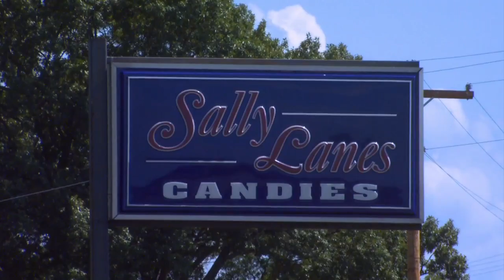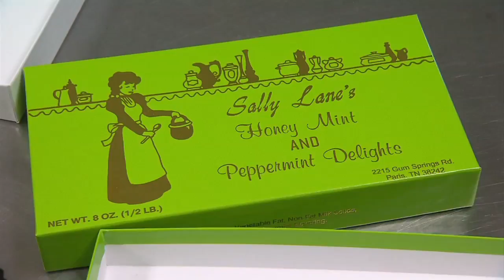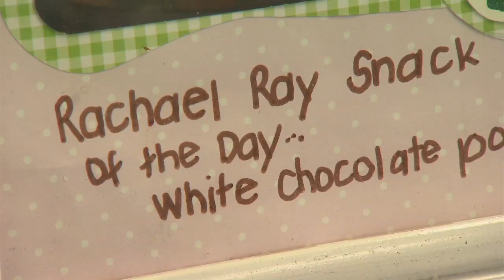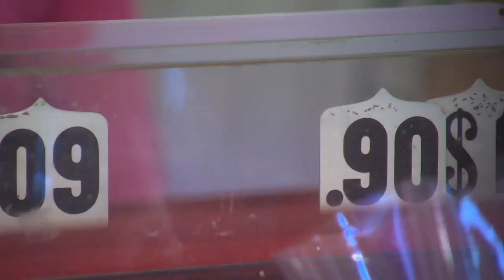Sally Lane's Candy Farm | Tennessee Crossroads | Episode 2607.2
You know Tennessee Crossroads has traveled throughout the state for years now and we've discovered an abundance of traditional farms everywhere. We've been from dairy, horse, and poultry to cotton, corn, tobacco, beans and so much more. Well, that is, until Tennessee Crossroads found a farm in Paris, TN where they are growing a sweet family business that's guaranteed to satisfy our sweet tooth. Join Nashville Public Television's Tennessee Crossroads to find out more about Sally Lane's Candy Farm.